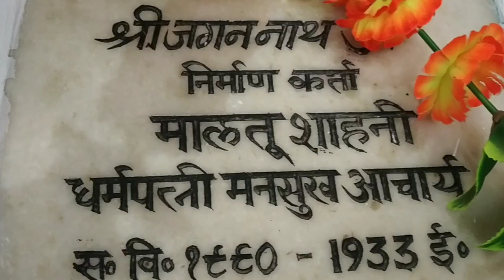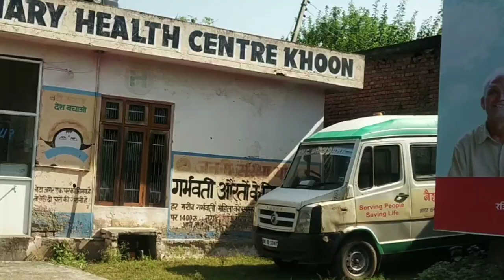My Mom Tries To Vlog For a Day | Village Tour VLOG in Billawar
Hello I’m Santosh from Middleclass Luxury . I’ve been very fond of vlogging since I started watching vlogs and started developing interested.